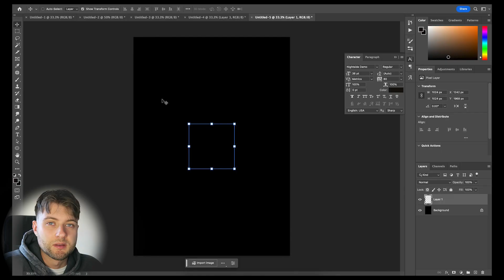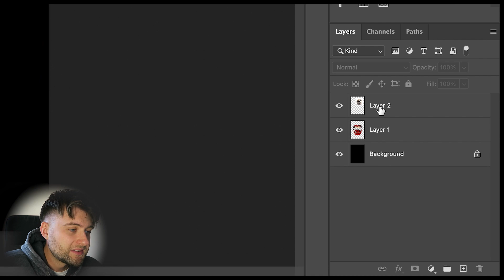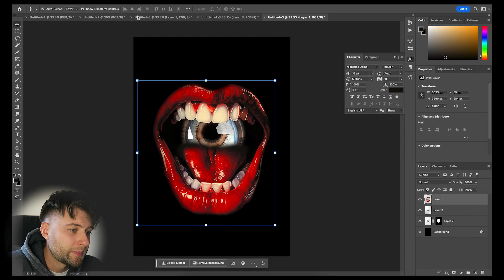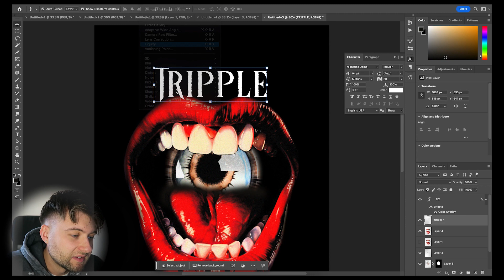Design High End Graphic T-shirts | Photoshop Tutorial 2023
Designing High-End Graphic Streetwear T-shirts using Photoshop 2023.